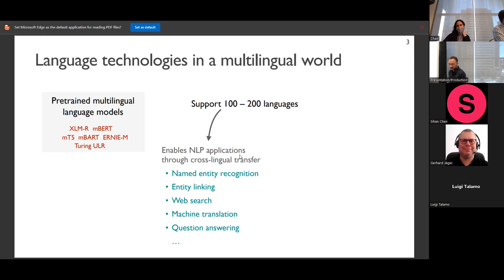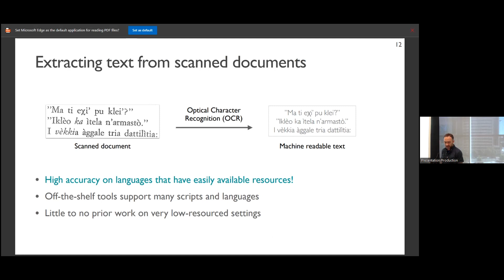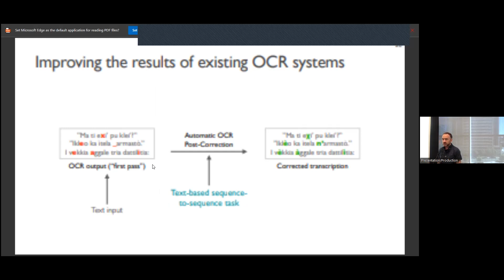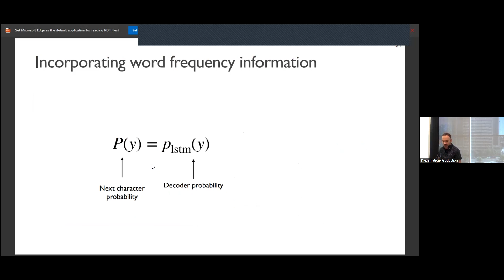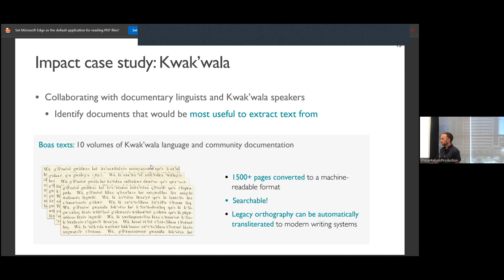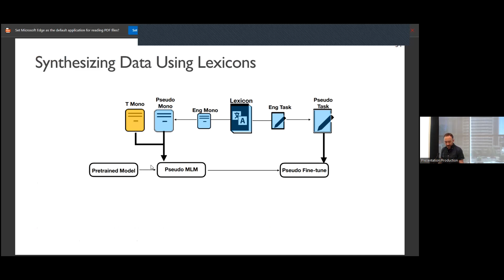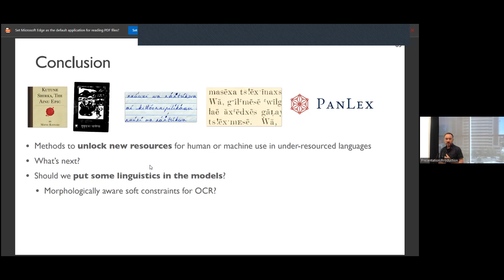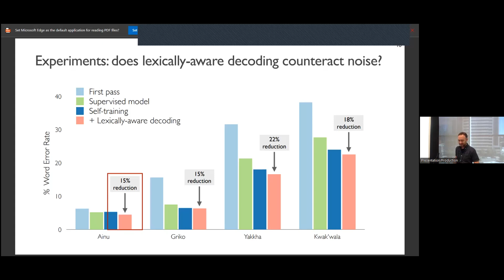Graham Neubig: Unlocking Resources for Under-resourced Languages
Abstract:  In NLP, there has been a very welcome recent trend towards focusing on models that benefit under-resourced languages, where it is hard to effectively train models due to lack of annotated or unannotated data. In this work, Graham will discuss some work to attack this problem, not by creating better models or training algorithms to use existing data, but to unlock data sources that were not available previously, namely undigitized text and lexicons. For the former, Graham will discuss work to digitize undigitized text through optical character recognition and post-correction. For the latter, he will discuss methods to adapt pre-trained multilingual models using lexicon-based data augmentation methods.